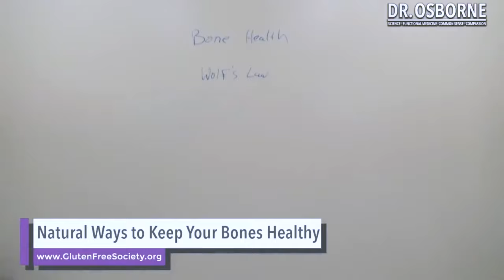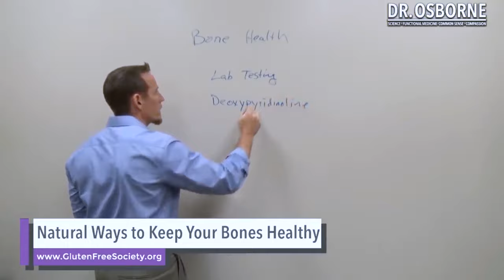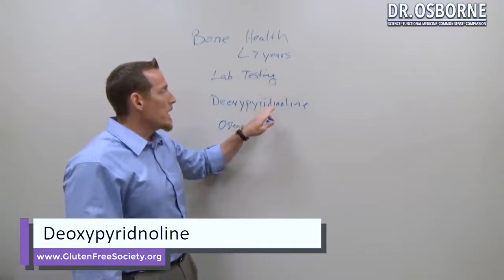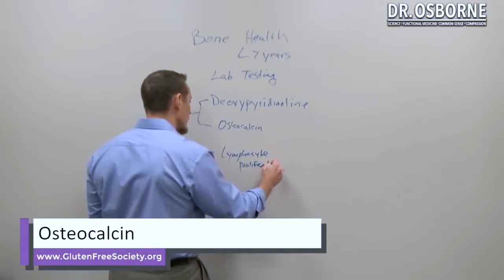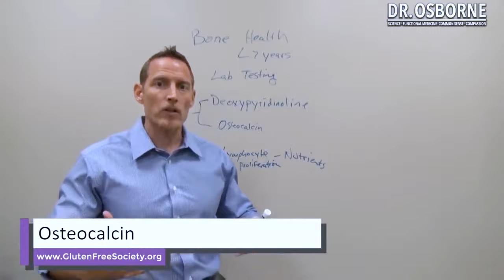The Truth About Osteoporosis - Bone Health Myths That Should Scare You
Often times doctors will diagnose osteoporosis based on a bone scan test.  This common procedure can be very misleading, as a bone scan does not measure bone health.  It measures how well your bone can absorb x-rays.

If you want to know about bone building health, ask your doctor to run a deoxypyridinoline and osteocalcin test.  These urine tests help to assess how well your bone is growing vs. how fast it is breaking down.

Additionally, ask your doctor to measure your nutritional status.  Vitamins and minerals play a major role in the nutritional health of your bone.